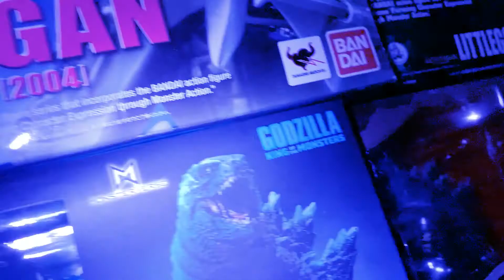Wie sieht die Zukunft vom MonsterVerse aus?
Wie sieht die Zukunft von Godzilla, Kong, und dem MonsterVerse aus?